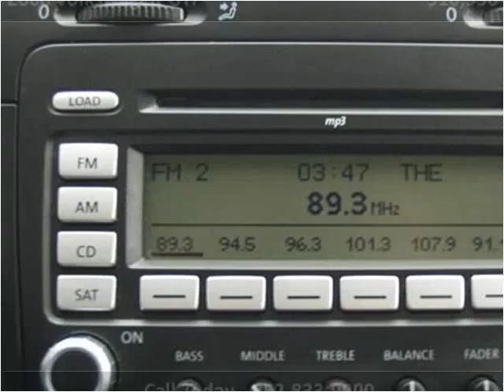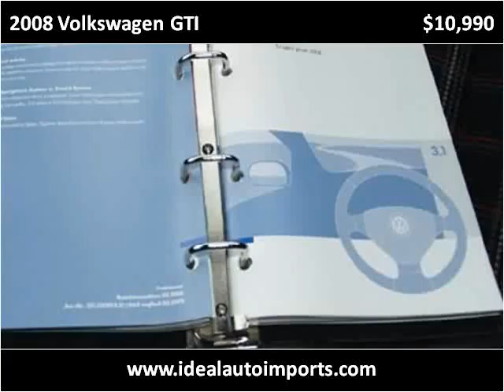2008 Volkswagen GTI Used Cars Eden Prairie MN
This 2008 Volkswagen GTI is available from iDeal Auto Imports LLC.